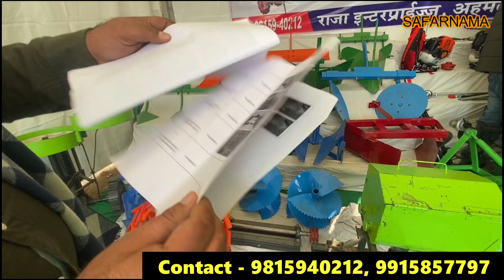दुनिया का सबसे सस्ता मिनी ट्रैक्टर । CHEAPEST POWER TILLER FOR AGRICULTURE। ROTAVATOR । #9915857797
Namaskar dosto...!
I'm back again with another new interesting video about cheapest farming machine in India
RAJA ENTERPRISES
Add : Ahmedgarh, Punjab

WE ARE LEADING MANUFACTURER OF KNAPSACK POWER SPRAYER , POWER WEEDER/TILLER , BATTERY SPRAYER , HAND SPRAYER , TRACTOR MOUNTED SPRAY PUMP , PORTABLE SPRAYER , CHAINSAW , BACKPACK BRUSH CUTTER etc.

किसान का मिनी ट्रैक्टर-Mini Tractor,
Power Weeder,
Rotavator,
Tiller Machine,
Trolly puller
Hi tech dairy farming equipments,
How to make hi tech dairy farm,
Automatic machines for dairy farming,
Dairy farm ka saman kaha se khiride,
Kheti ki sasti machine,
Cheap rate machines,
Agriculture machines,
Low rate price machine,
Kheti ke liye jugad machine,
Power tiller machine,
Power tiller trolly,
Power tiller new model,
Badiya quality ka